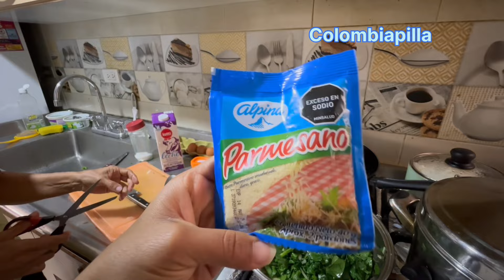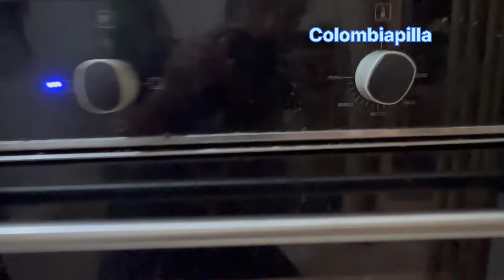స్పానిష్ అవ్వ అంటేనే మొత్తం healthy ఉంటది మరి!😍 ||healthy recipe ||colombiapilla ||teluguvlogs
Spanish avva made a wonderful Colombian breakfast with spinach and eggs, the recipe was soo delicious and very healthy, she prepared without oil.